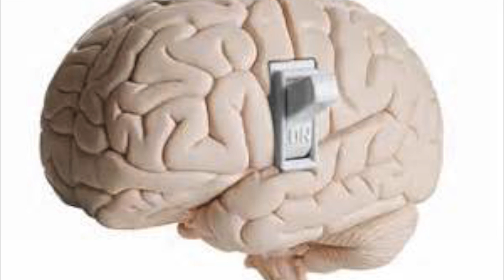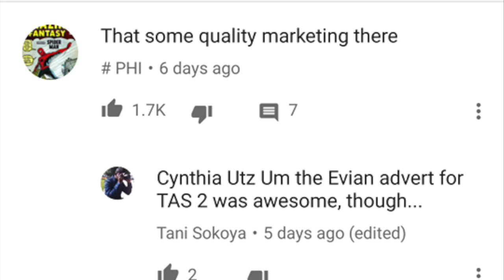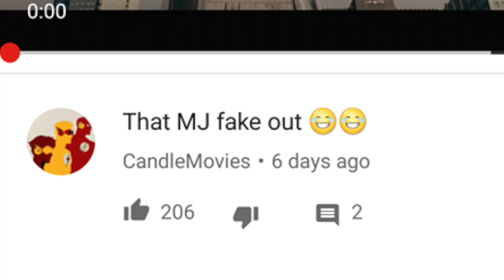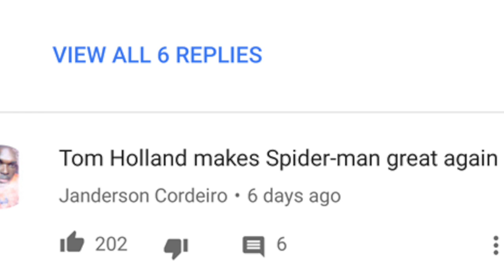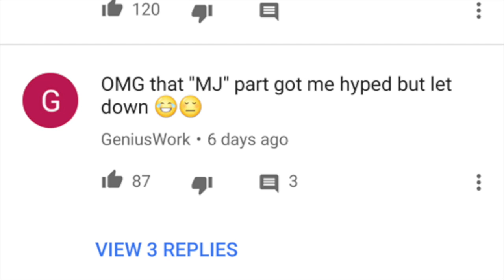PISSED OFF NERDZ episode 3 NBA SPIDERMAN COMMERCAL